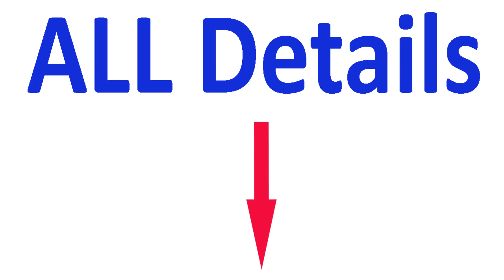TN TRB Teacher Recruitment 2021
In this video, I am discussing TN TRB Teacher Recruitment 2021

Note:- The Infomation given above is indicative or just information purpose only. If any mistake, error or maybe wrong, this channel is not responsible.